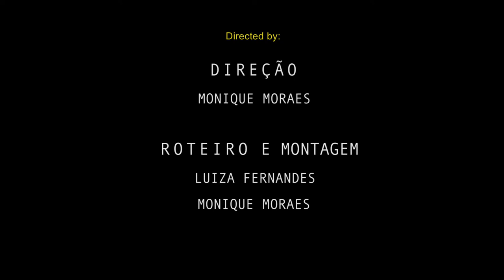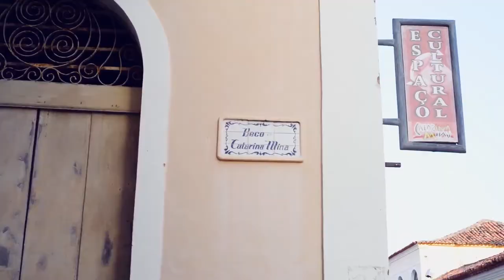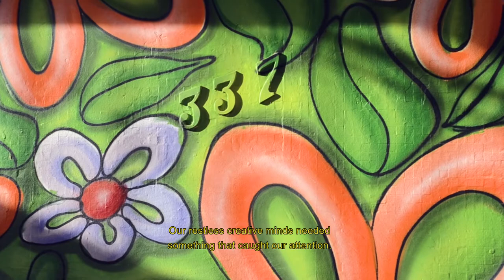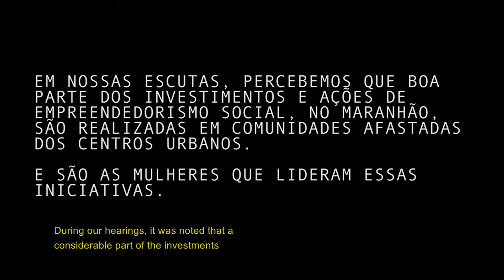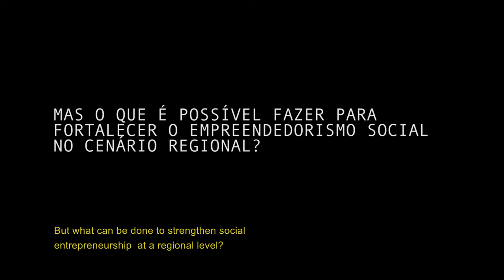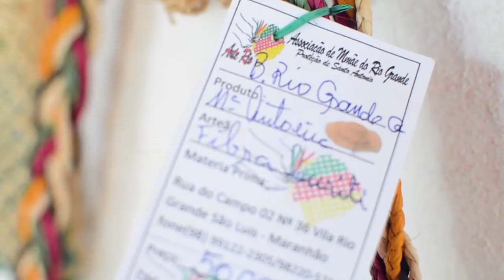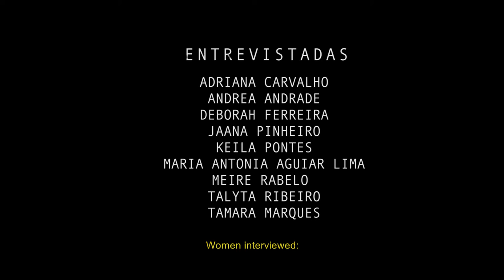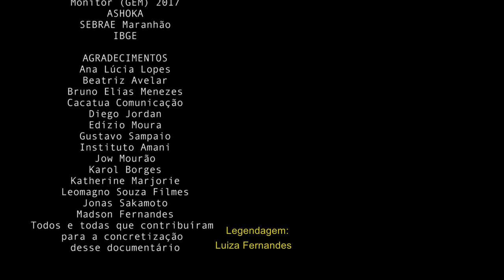Mulheres que Transformam a Ilha - (english version) Women transforming the island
Documentary "Women transforming the Island"

This documentary is a "Su casa, Mi causa" production and it aims to use the audiovisual approach to talk about social entrepreneurship. The driving force of this documentary has been the need to highlight social entrepreneurs, with special emphasis on the city where the project was born: São Luís, MA. This film portraits a local reality, but which can also be seen in several parts of Brazil.

Synopsis

From the fibers of buriti in the hands of an artisan, the strength and courage of an underprivileged woman, the colors of a designer's works to the real dreams of a young woman, we have been invited to know the world of female social entrepreneurship in São Luís.

"Women Transforming the Island" tells the story of the fusion between women and social impact. A portrait of doubts, opportunities, access, sweat, victories and conquest of spaces experienced by them.

In a research carried out with different generations, from the urban side to the rural areas of the city, we have found there are no borders for collective work and social entrepreneurship.